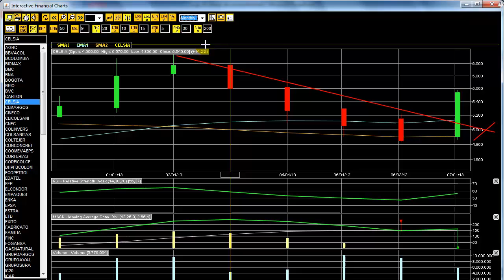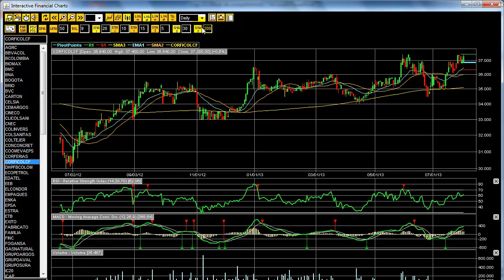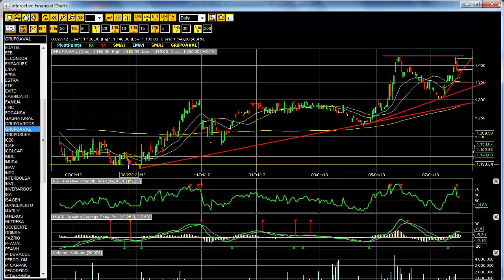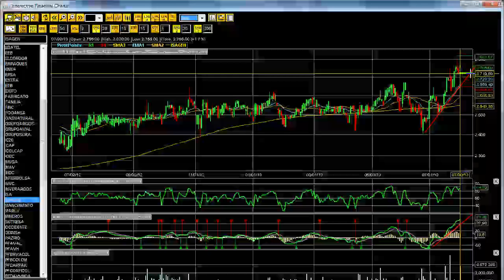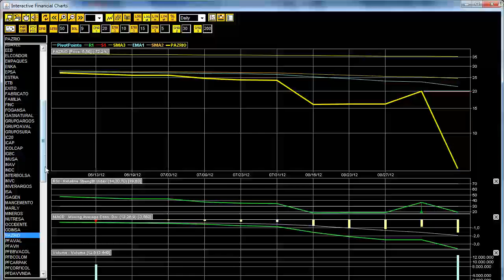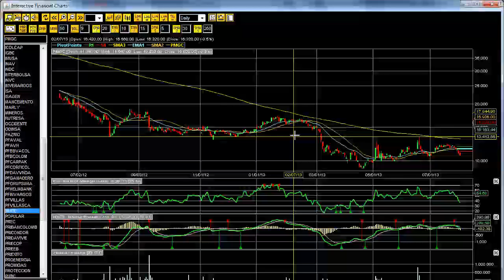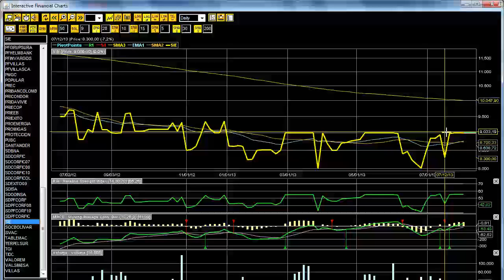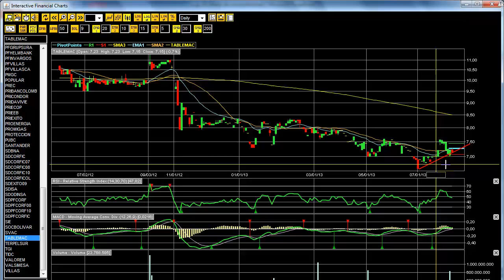3107-013. ANALISIS DE LA BOLSA DE COLOMBIA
Donde Invertir hoy en la  Bolsa  de Valores Colombia
Analisis  Tecnico  de la  Bolsa, para obtener mejores posibilidades  de  exito.